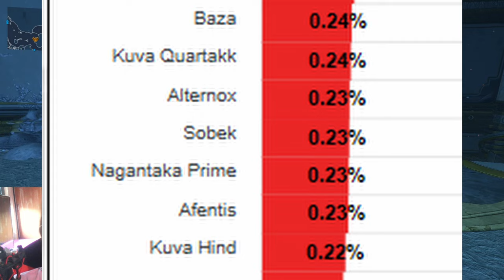This is how i made 2% crit CEDO goes RedCrits | Warframe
Who would have thought that Cedo can do a red crit right?
haha